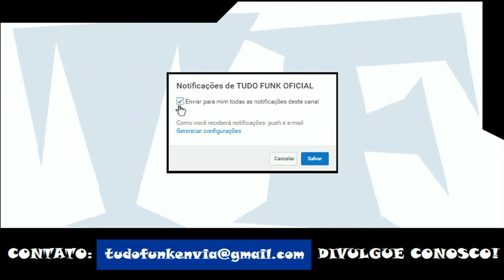Lexa - Vem Que Eu To Querendo Vs Remixtend (DJ Wagner Santos RJ)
Artista: Lexa
Produção: DJ Wagner Santos RJ
Ano: 2017

ATENÇÃO!